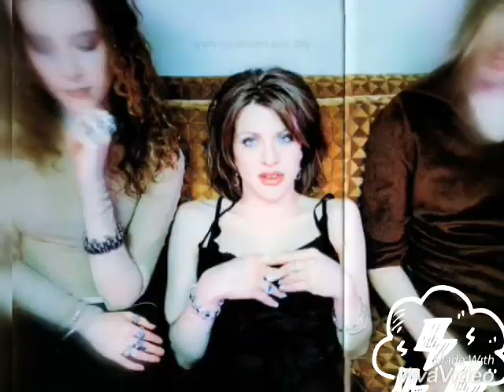Hole - Rockstar ((Happy Birthday Courtney Love July/09/2019, 55 years Old))